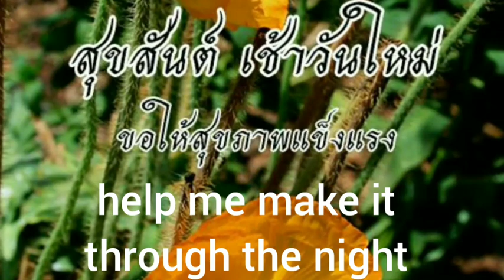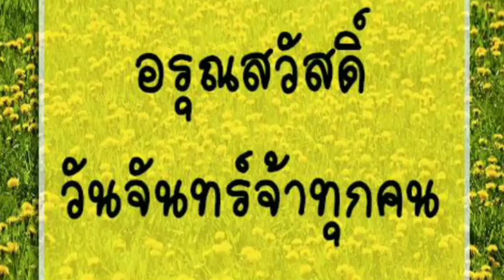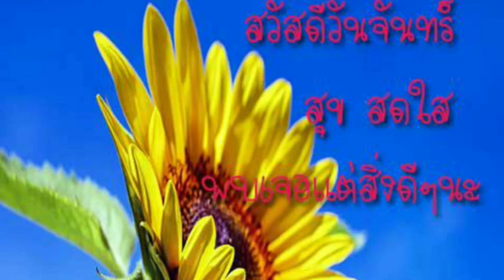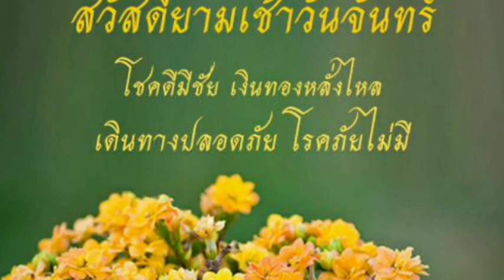Good Morning:สวัสดีวันจันทร์